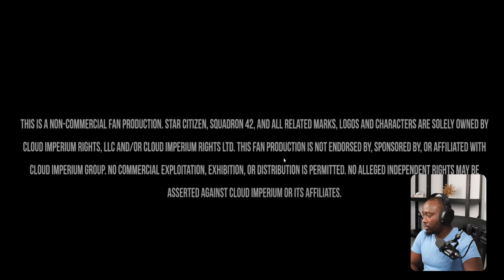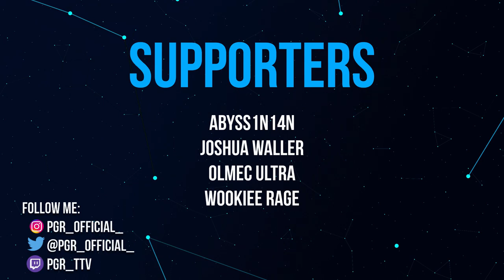Reacting to (The Incursion) - Star Citizen